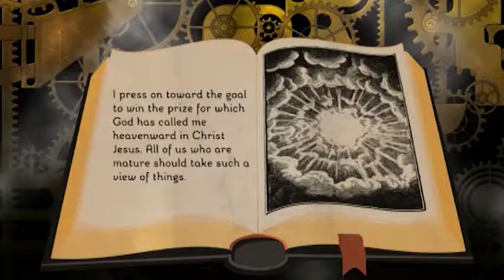PP05.27 Letters about Perseverance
Hebrews 12:1-12